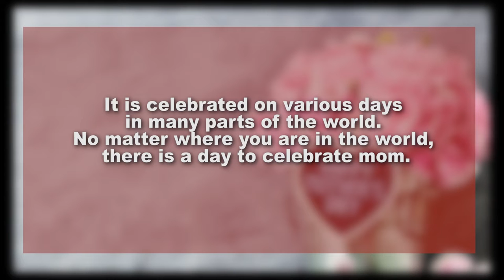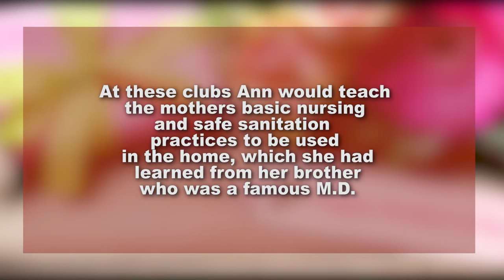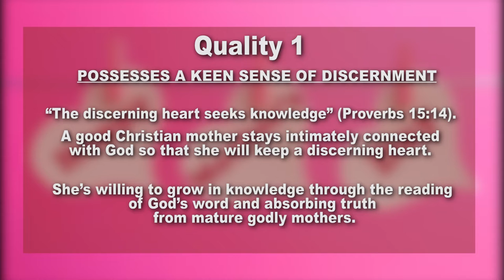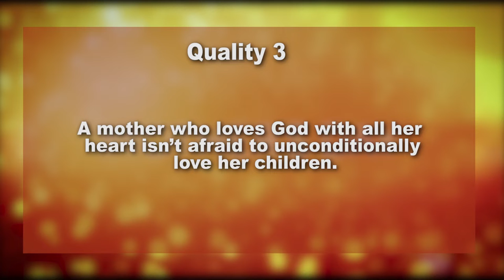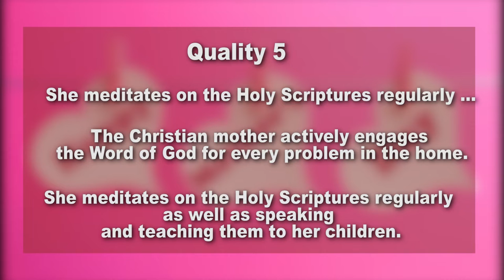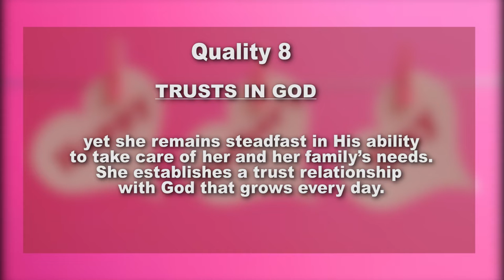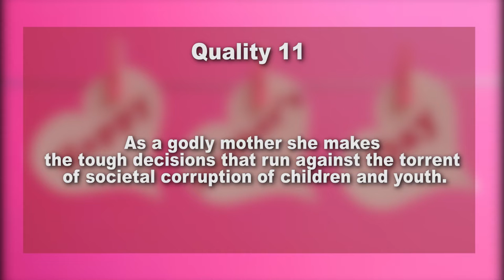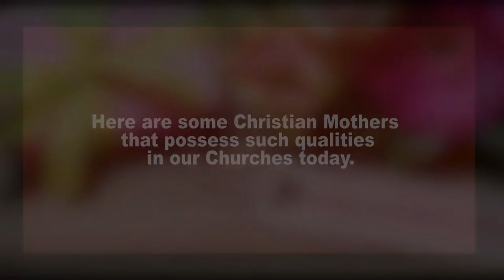2021 MOTHER'S DAY DOCUMENTARY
2021 MOTHER'S DAY DOCUMENTARY